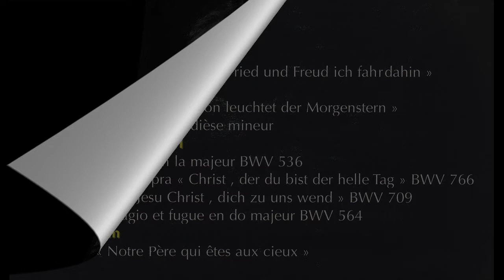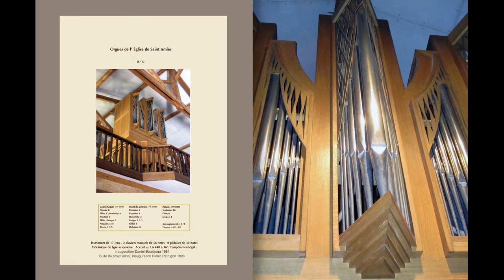Concert de Jean Boyer à l'Orgue de l'église de Saint Ismier 1989.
Oeuvres d'orgue du XVIIème siècle.

Dietrich Buxtehude
 1)  00:03  Toccata en Ré mineur
 2)  06:56  4 versets sur le choral "Mit Fried und Freud ich baldachin"
 3) 13:27  Chacone en Mi mineur
 4) 18:35  Choralfantasie "Wie Schön leuchtet der Morgenstern"
 5)  25:20  Prélude et fugue en fa dièse mineur

Jean-Sébstien Bach
 6)  32:24  Prélude et fugue en La majeur BWV 536
 7)  39:08  Partite divers sopra "Christ, der dubist der helle Tag" BWV766
 8)  49:32  Choral " Herr Jesu Christ, dich zu uns wend" BWV 709
 9)  52:55  Toccata, adagio et fugue en Do majeur BWV 564

Georg Boehm
10) 1:08:12   Choral "Notre Père qui êtes aux Cieux"